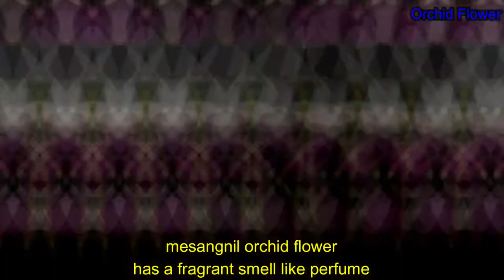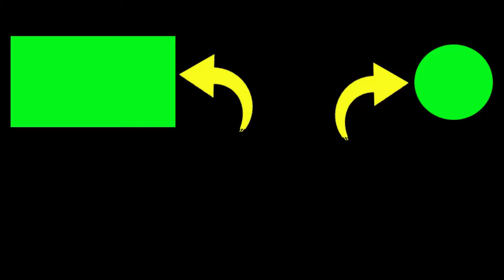Mesangnil Orchid flower that has a fragrant aroma like perfume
this is an orchid with the name mesangnil, this flower is very beautiful and diligent in dense flowering.
The advantages of this orchid flower have a very fragrant aroma like perfume

2. If you have any questions, please comment.